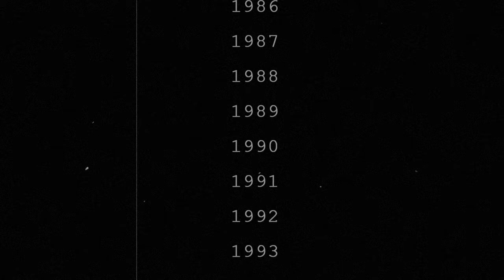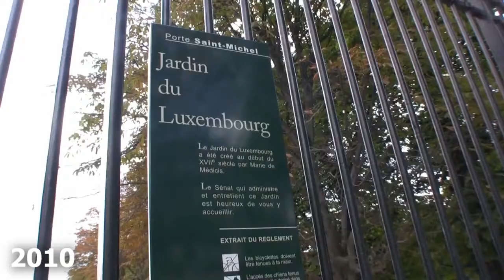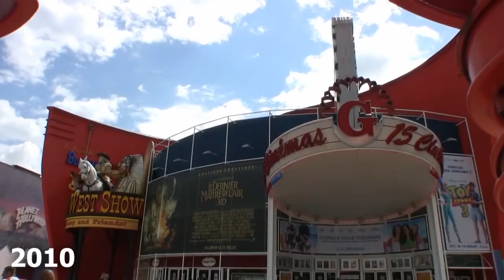EVOLUTION OF PARIS 16th - 2021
EVOLUTION OF Paris 16th - 202